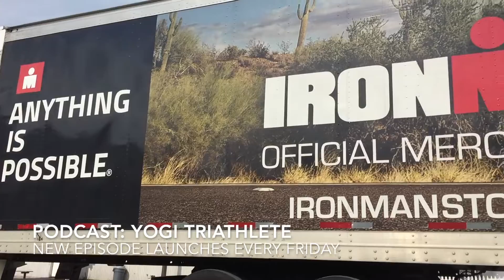Ironman Lake Placid Arrives in Town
Ironman has made it's first appearance here in town, the first of many trailers to arrive at the Olympic Oval. We will be recording a podcast tonight (Wednesday) to go over the course in detail. This episode will launch this Friday (July 15).